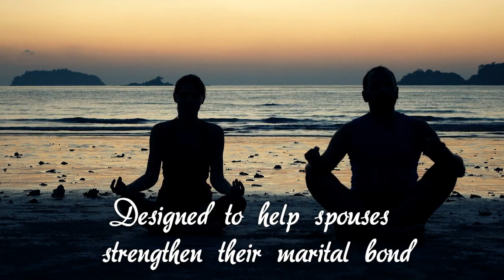Marriage and a Glass of Wine by William Mitcham, D. Min., LMFT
Marriage and a Glass of Wine—Plus 180 Marital Enhancers provides pointers on how to nurture a healthy marriage.

William Mitcham, an ordained Lutheran pastor and longtime, family and couple’s therapist, reveals how to boost the quality of your marriage or your relationship with a significant other who may become your spouse.

The title alludes to the fact that when they sit to talk, many couples sip a glass of wine. Sometimes, however, they fail to appreciate that the words they exchange can make a big difference in the quality of their marriage.

The enhancers in this book will help you:
• talk openly about all aspects of married life;
• manage conflict effectively;
• navigate the awesome task of parenting;
• keep the marital fire of marriage burning.

The author also examines why two people may be attracted to each other in the first place, why many marriages become unglued, why living together before marriage increases the risk of divorce, the characteristics of a strong marriage, and to watch out for various ways to kill a marriage.

Nurture a healthy marriage that is pleasing to the eyes of God with the lessons and insights in this guide to enjoying a permanent union.